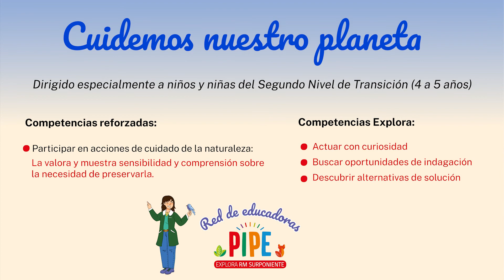PIPE Vilma la Mima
Cápsula audiovisual dirigida especialmente a niños y niñas del Segundo Nivel de Transición para crear conciencia sobre el cuidado del entorno y del medio ambiente.

Interpretado por: Margarita Pereira
Dirección y Producción: Marianela Cofré y Paula Fredes
Cámara: Riel Independiente
Sonido: Riel Independiente
Montaje y Postproducción: Riel Independiente
Imágenes: Pixabay
Ilustraciones: Gonzalo Torres - Flaticon

Programa de Indagación para Primeras Edades - PIPE
Explora Sur Poniente
Octubre, 2020